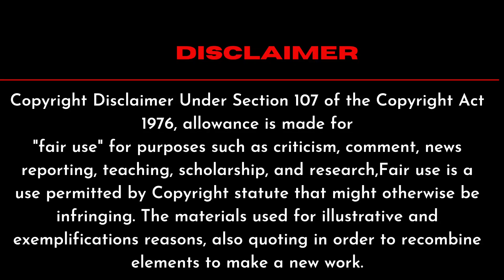Why is Your Tongue White!@Healthy_zone @dailyhealthtip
Do you have a sudden white or grayish-white coating on your tongue? Whether your entire tongue is white or just a few patches are, the discoloration is usually not harmful.

There are several reasons why you may have a white tongue, but with the proper treatment, the filmy coating should fade over time.

Common Causes of White Tongue.

Poor oral hygiene is frequently the cause of tongue discoloration. If proper oral care is not practiced on a daily basis, the small bumps on your tongue, known as papillae, become inflamed and swollen.

When leftover food particles are not properly removed, bacteria grow and cause a white-like appearance on the tongue.
why is my tongue white

baby tongue white

tongue white spot

tongue white pimple

tongue white bump

sore throat tongue white

tongue white ulcer

tongue white color

side of tongue white and sore

tongue white symptoms

tongue white and cracked

tongue white and dry

tongue white after fever

tongue white and bitter taste

tongue white and sore

tongue white after piercing

tongue white and yellow

tongue white and peeling

tongue white after antibiotics

tongue white and swollen

antibiotics tongue white

acid reflux tongue white

after tonsillectomy tongue white

are tongue white

what are white spots on tongue

what makes a tongue white

why are the sides of my tongue white

why is a baby tongue white

mouth dry and tongue white

sore throat and tongue white

tongue white baby

tongue white blisters

tongue white bumps on back

tongue white bump on side

tongue white bad breath

tongue white but not thrush

tongue white burn

tongue white bumps covid

white tongue should i be worried

back of tongue white

bearded dragon tongue white

back of tongue white bumps

baby tongue white spots

baby tongue white how to clean

bump on side of tongue white

bad breath tongue white

back of tongue white spots

bumps on tongue white tongue sore throat

tongue white causes

tongue white coated

tongue white coating and sore throat

tongue white coating ayurveda

tongue white colour symptoms

tongue white color treatment

tongue white colour in tamil

tongue white covid

tongue white coating tcm

tongue white circles

covid tongue white

child's tongue white

can antibiotics make your tongue white

cat tongue white

child's tongue white with red spots

child tongue white coating

color of tongue white

coating on tongue white

covid tongue white coating

child's tongue white with spots

tongue white deposit

tongue white during pregnancy

tongue white dots

tongue white dehydration

tongue white dots on tip

tongue white during covid

tongue white dog

tongue white discoloration

tongue white diet

tongue white dead skin

dog tongue white

does covid make your tongue white

dry tongue white

dog tongue white dying

does vaping make your tongue white

does smoking make your tongue white

does tonsillitis make your tongue white

does strep make your tongue white

do antibiotics make your tongue white

discolored tongue white

tongue white even after brushing

tongue white even after scraping

tongue white edges

tongue white every morning

tongue white ear pain

white tongue early pregnancy

white tongue even after brushing reddit

white tongue early cancer

white tongue early pregnancy symptom

white tongue excess saliva

edges of tongue white

In this Chanel we gives  you tips for healthy life... that all tips make your daily life Good and Batter ...
Join Us :-
Factbook page:-
@Healthy Habits